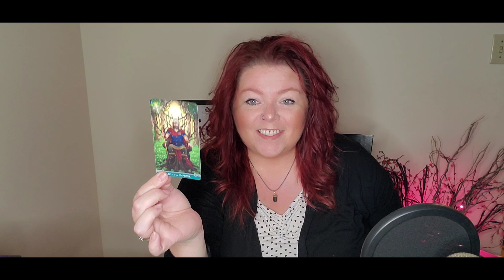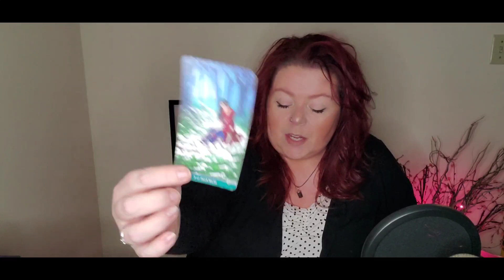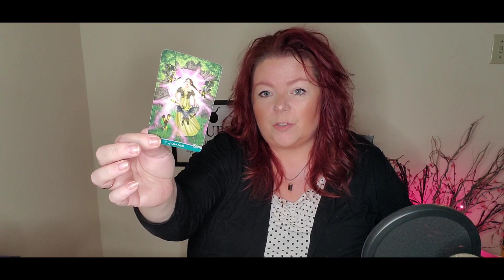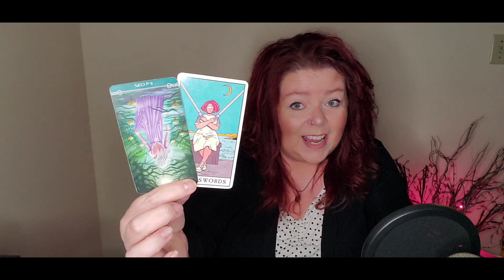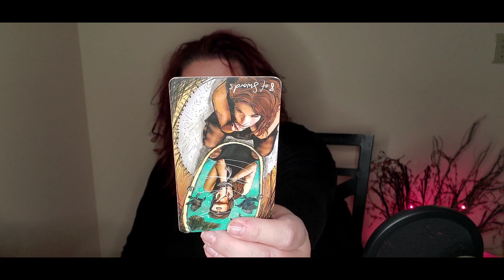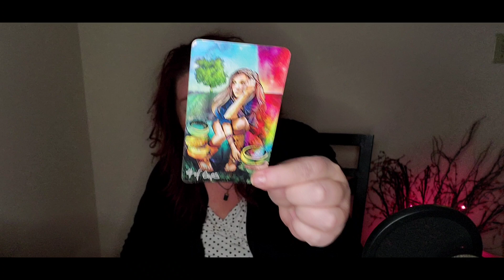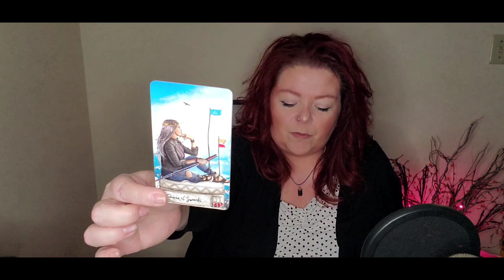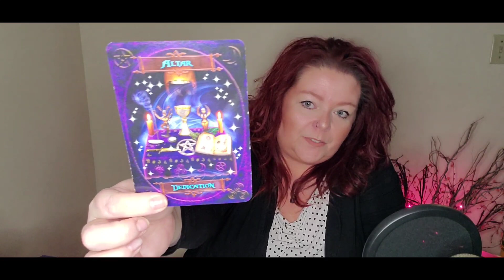Taurus - Silent heartbreak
ℂ𝕌ℝℝ𝔼ℕ𝕋𝕃𝕐 𝔸ℂℂ𝔼ℙ𝕋𝕀ℕ𝔾 ℙℝ𝕀𝕍𝔸𝕋𝔼 ℝ𝔼𝔸𝔻𝕀ℕ𝔾𝕊:
READING SALE See "That's the facts jack" for details.

DROP AND READ TIMES ARE AVAILABLE - SEE MY WEBSITE FOR PRICING -

Sun/Moon/Rising/Venus/Jupiter
This means: